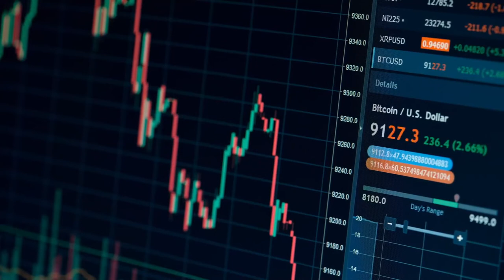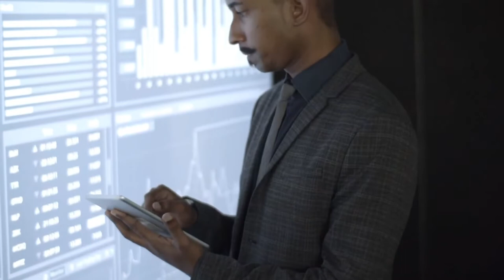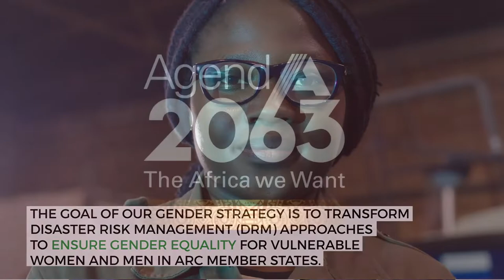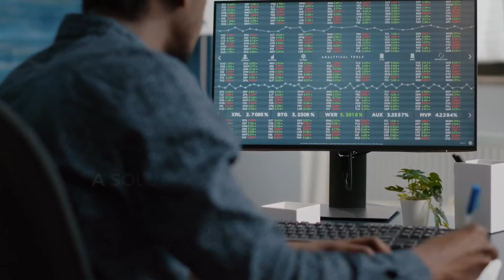Africa's Road to COP27 & Beyond: Outlining the priorities and opportunities for the continent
The Africa Risk Capacity Group (ARC) is a specialised agency of the African Union which combines the concepts of early warning, disaster risk management, and risk finance, to create an African-owned disaster response system across the continent that enables African governments to better meet the needs of people at risk of climate related disasters.

The African Risk Capacity Group (ARC) is hosting its second ARC virtual lecture. This lecture series will act as a leading conveying platform for policy makers, business leaders, and institutional investors alike, to ensure Africa is prepared to fight the present and future consequences of climate change.

Programme:

1. Opening Remarks
Mr. Ibrahima Cheikh-Diong, UN-ASG and DG, Africa Risk Capacity Group

2. Keynote Address
H.E. Josefa Leonel Correia Sacko, Commissioner for Agriculture, Rural Development, Blue Economy, and Sustainable Environment (ARBE)of the African Union Commission

3. Conversation
Dr Kevin Kariuki, Vice-President of Power, Energy, Climate and Green Growth at AFDB
Dr Mohieldin, UN Climate Change High-Level Champion for Egypt

4. Q&A Session